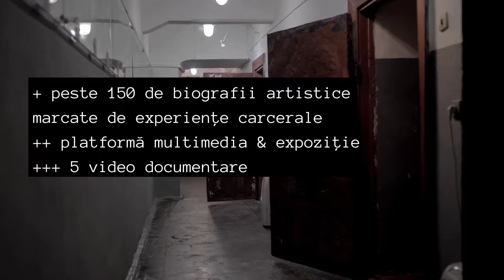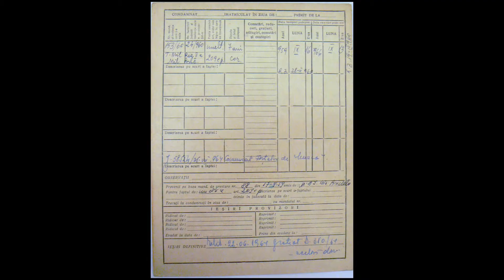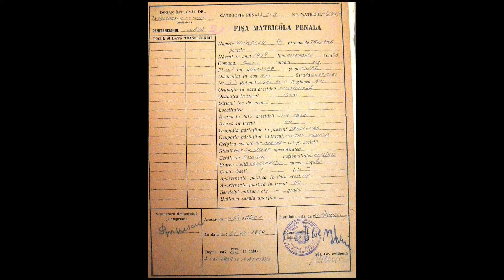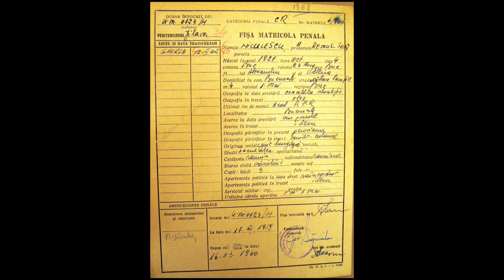Cristian Vasile - Artiști în temnițele comuniste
Istoricul Cristian Vasile ne vorbește despre istoricii de artă din închisorile comuniste.
Episodul video face parte din proiectul „Artiști în temnițele comuniste”, produs de Postmodernism Museum

Proiectul „Artiști în temnițele comuniste” aduce în atenție prin intermediul expozițional cât și sub forma unei platforme multimedia dedicate care conține peste 150 profile de artiști și artiste care au suferit în temnițele comuniste, acompaniate de 5 video documentare despre aceștia. În spațiul public s-a dezbătut și publicat până acum în diferite forme publicistice și mediatice mai ales despre experiențele carcerale ale elitelor politice, religioase, culturale și aproape deloc ale celor din zonele artelor plastice.

Contribuția documentară a acestui proiect este necesară pentru mai buna înțelegere și cercetare sistematică a represiunii regimului comunist în zona artistică. Experiențele carcerale ale unor biografii artistice individuale vor nuanța totodată și termenii opoziție, rezistență prin cultură, disidență, utilizați în zona artistică. Documentele obținute prin consultarea fișelor penale sunt puse la dispoziția publicului în cadrul proiectului Artiști în temnițele comuniste în scopuri de informare, documentare și cercetare. PostModernism Museum se opune promovării cultului criminalilor de război și al membrilor mișcărilor fasciste.

Proiect cultural finanțat de Ministerul Culturii

Parteneri: Muzeul Ororilor Comunismului în România (MOCR), Consiliul Național pentru Studierea Arhivelor Securității (CNSAS), Revista Memoria, Modernism.ro